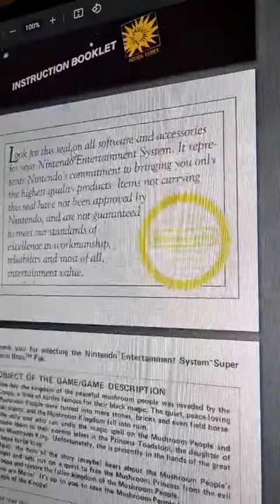SUPER MARIO - OS BLOCOS SÃO PESSOAS!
::::::::::::::APOIOS::::::::::::::

:: INSTANT GAMING ::
Compra jogos e ajuda o MFGaming